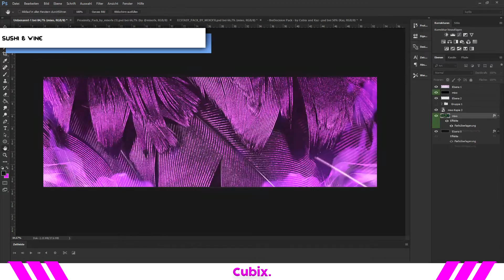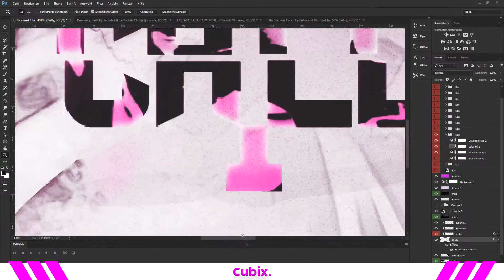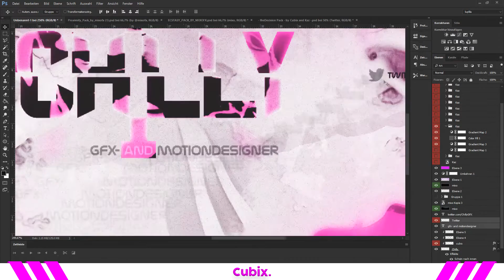[My Best?] 2D Revamp for Chilly | Speedart | CubixGraphics©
Welcome to the describtion ^^ here you can find ... ahh ... you know what you will find ❤

Client: Chilly

You want to buy an intro ? -

You want to buy Banner ? -

Cubix
CubixGraphics